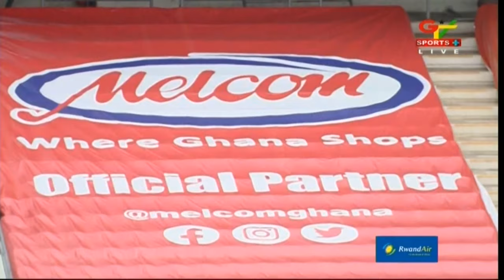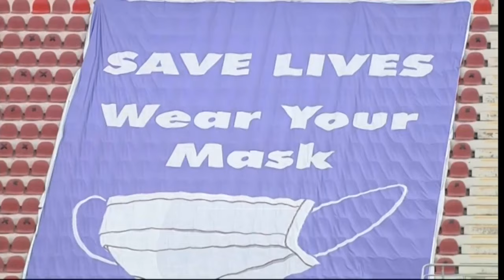GHANA vs SAO TOME AND PRINCIPE FIRST HALF - AFCON 2021 QUALIFIERS